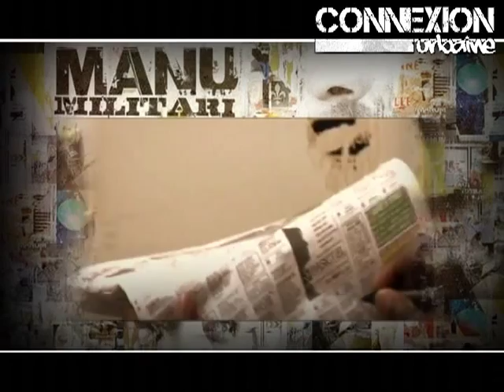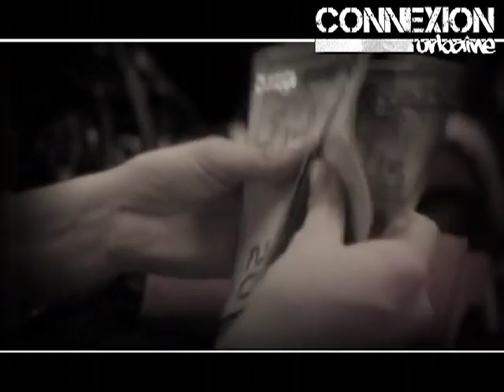Connexion Urbaine - Musique - Manu Militari